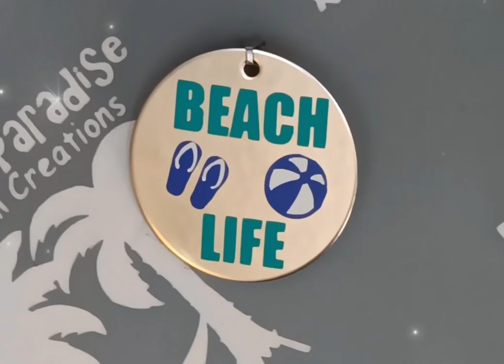Personalized charms for Keychains or Necklaces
CHOOSE YOUR CHARM and choose how to rock it, on a KEYCHAIN or a NECKLACE! Don't see what you're looking for? Inquire about custom designs!